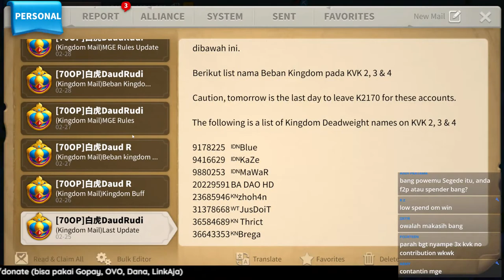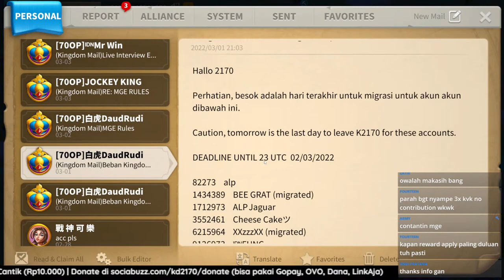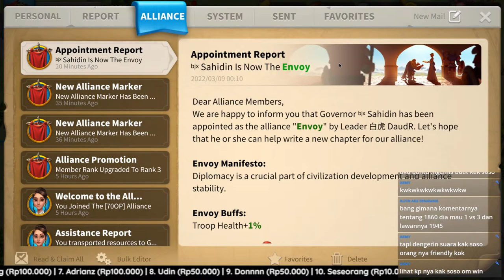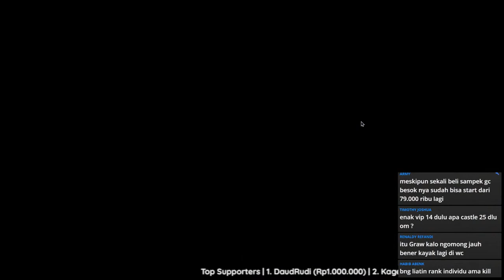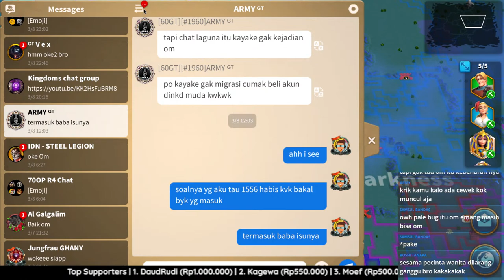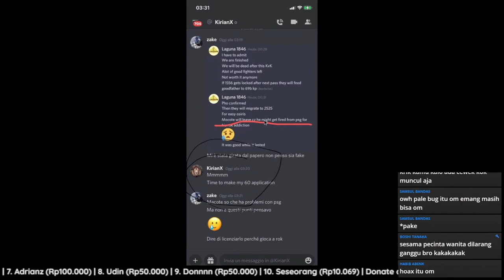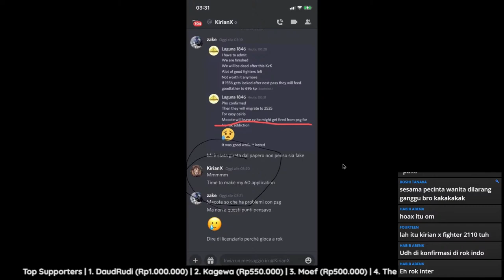BAHAS SYARAT MIGRASI KE 2170 - 1945 FFA - KVK Chisgule VS GoodFather - KVK BABA | RISE OF KINGDOMS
Chapter
00:00 Intro
16:34 Tentang Syarat Migrasi 2170
54:13 Makasih Bang Udin
01:12:10 Memperkenalkan Teman-teman Soso Team 37
01:22:30 Dapetin 10JT Koin Aliansi
01:31:00 Bahas KVK-KVK yg akan Open PASS 7
01:43:22 Ngintip Power MaverickL
01:38:05 Ngintip Power GoodFather
01:40:43 Ngintip Power Baba TC
01:45:42 Ngintip Power Chisgule
01:46:55 Bahas KVK 1254 vs 1556 vs JST
01:53:30 Bahas KVK 1945
02:02:18 Ngintip KD 1945
02:03:55 Ngintip KD 1664
02:05:45 Ngintip KD 1860 8 Bintang KVK
02:12:40 Bahas KVK 1945 FFA atau 3vs1

Dukung Channel ini untuk Lebih Berkembang dengan:
► Like (kalo suka)
► Comment (kalo sayang)
► Share (kalo cinta)

Mari Support KD 2170 untuk terus berkembang menjadi salah satu Kingdom Indonesia yang besar dengan support melalui:
- 100% donasi untuk Kingdom 2170.